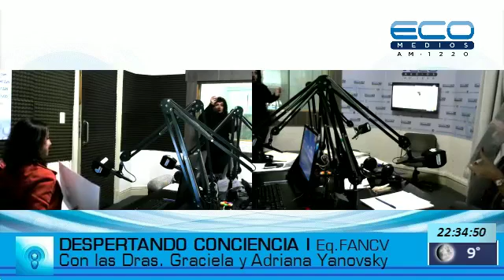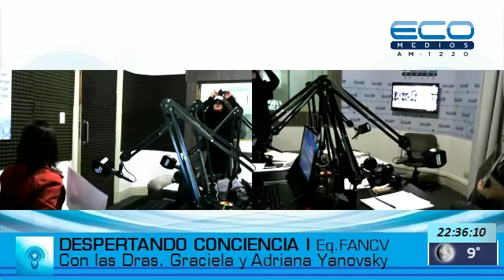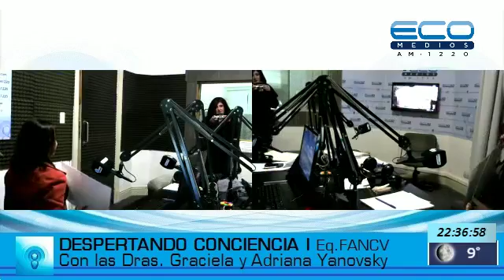DESPERTANDO CONCIENCIA Con G y A Yanovsky y Emb.Claudia Russo Coord Gral Asuntos de Culto 8-6-2016